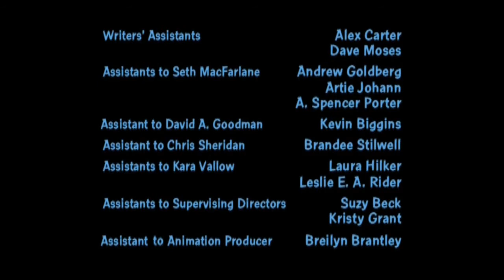closing to family guy volume seven disc 1 2009 DVD